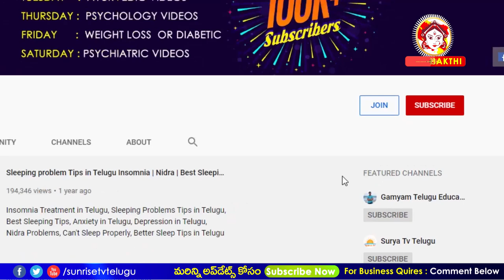Meena Rasi Phalalu January 2020 | Kameswara Sarma | Sunrise Tv Telugu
Meena Rasi Phalalu January 2020.